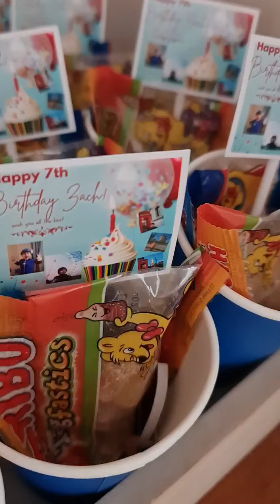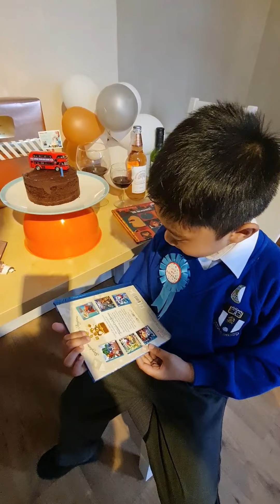It's my 7th Birthday! Thank you for celebrating with me! Love - Zach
To my friends and family, thank you for celebrating with me. God bless you all.